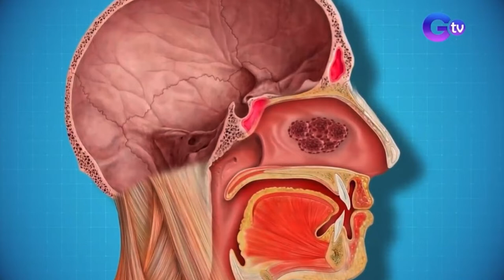Dr. Dom Garduño interview - Brigada sinus lymphoma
Dr Garduño is interview on a case of nasal/paranasal sinus lymphoma. The patient's face has been mostly eaten away by the disease and consequent infection associated with it.

The patient suffers from poor nutrition as well, brought about by the loss of her upper teeth and inability to chew. She now needs to be fed via a tube which she cannot afford to have done since they live at least 4 hours from the nearest health facility that can help her.